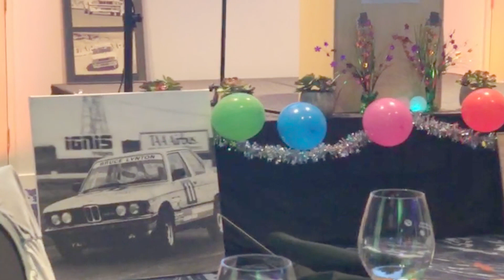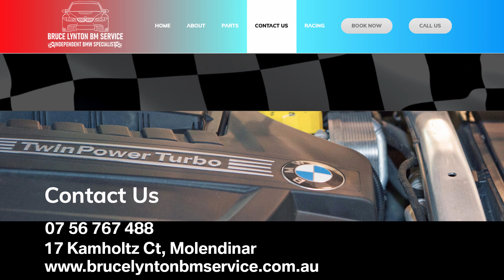BMW Club Queensland / Club Gold Coast Gala Dinner Speaker : Bruce Lynton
On Saturday night, 12th December, BMW Club Queensland & BMW Club Gold Coast held their Christmas Gala dinner where their guest speaker was Bruce Lynton. Bruce is famous amongst BMW circles as one of the longest BMW Dealer principals in Australia and he tells us here that he opened Bruce Lynton BMW in Southport on April fools day in 1974... Although that is no longer his, the Bruce Lynton shingle is still hung and he is still servicing BMWs and building race engines and cars.